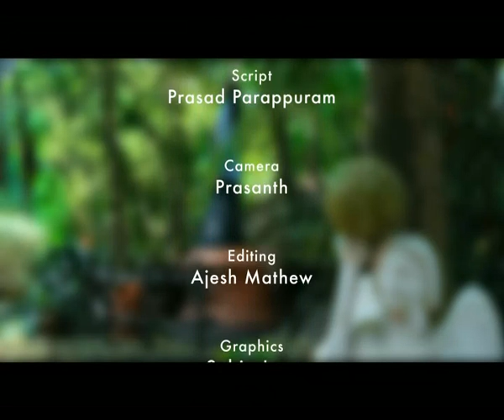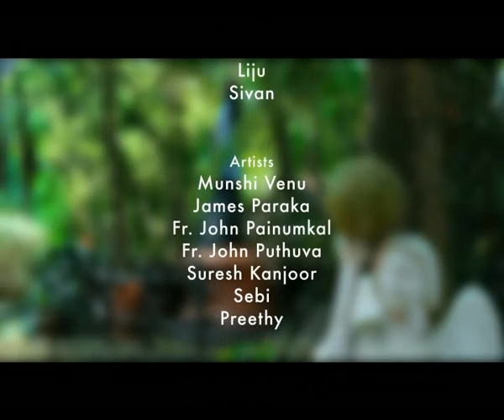Uyirppu Easter Special TELEFILM